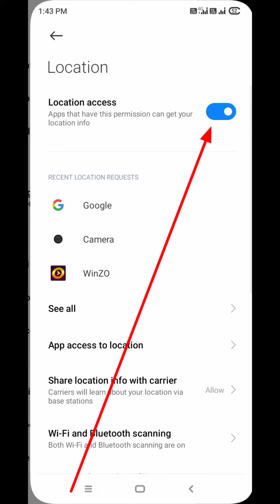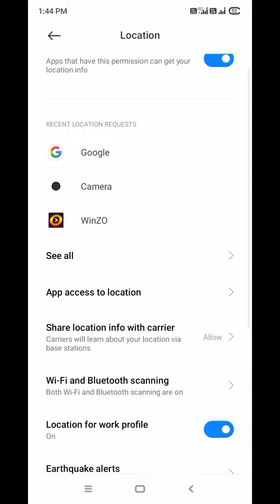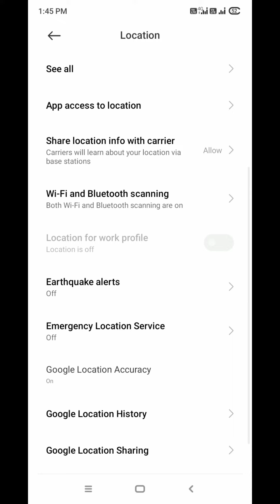Maidake Emergency alert ko Off ka.gen....? Ma.sie ra.bo.